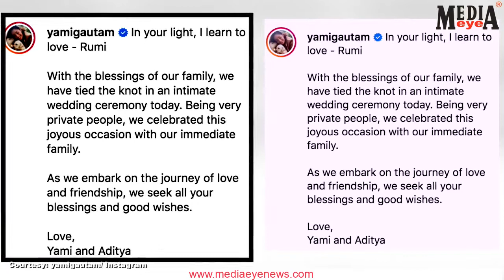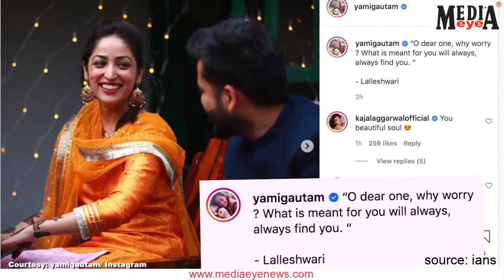Yami Gautam ties the knot with Uri director Aditya Dhar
Actress Yami Gautam announced on Friday that she has tied the knot with "Uri" director Aditya Dhar in a private ceremony. The actress on Saturday shared pics from her mehendi ceremony.